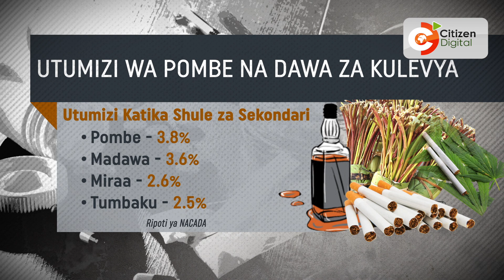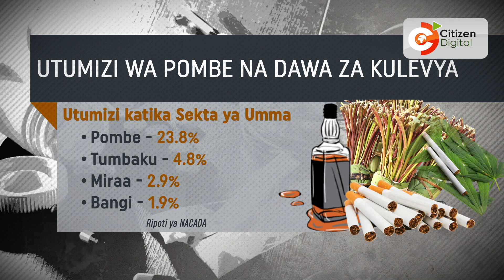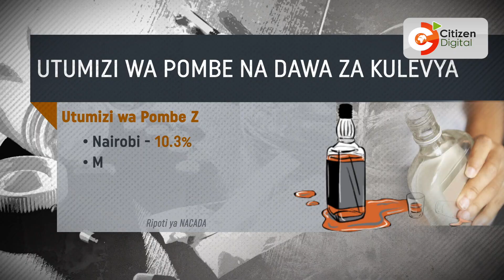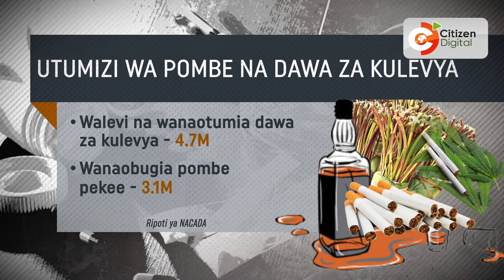NACADA yasema kuna janga la ulevi na utumizi wa dawa za kulevya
Baada ya kuangazia athari za pombe Mlima Kenya hapo jana, leo tunaangazia utumizi wa dawa za kulevya na pombe kote nchini. Kulingana na ripoti ya Mamlaka ya kudhibiti dawa na pombe -NACADA, kuna janga la ulevi, hai ambayo imewaathiri wanafunzi wa shule za msingi na upili. Utafiti wa hivi punde ukionyesha maeneo ya magharibi mwa nchi yanaongoza kwa uraibu huo.